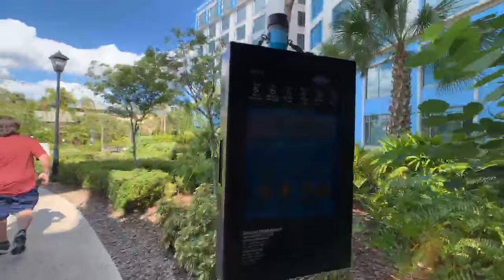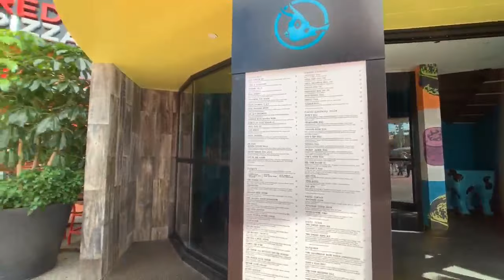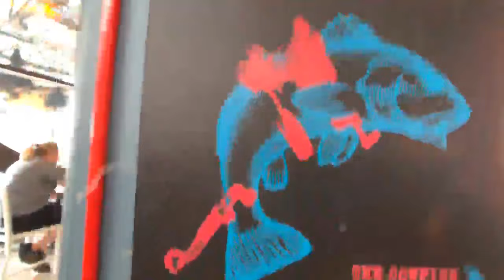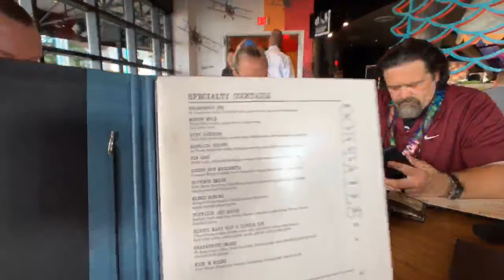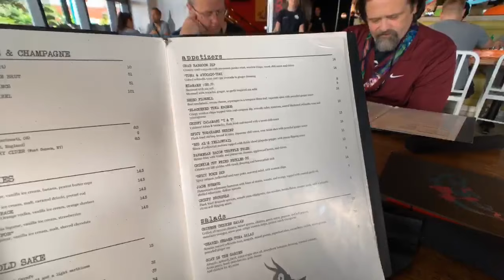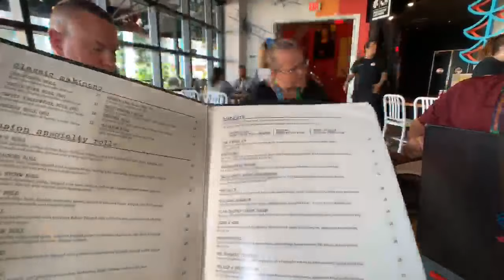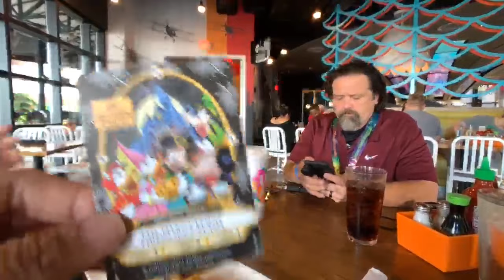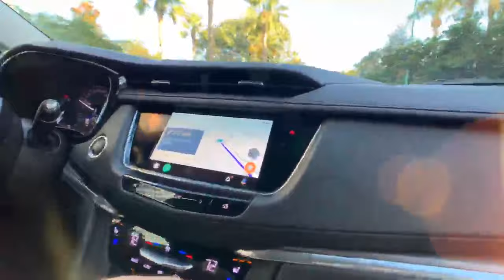City Walk Cabana Bay Shenanigans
Today we run around with our friends to Universal's Cabana bay hotel tour.

LET’S BE OHANA=FAMILY:
🏰 Wanna Magic Like a Boss? Learn to Theme Park like a Pro!

SUPPORT US THROUGH OUR LINKS:
Checkout our Favorites:
📸Cameras & Equipment:
👟OOFOS My Favorite Park Shoes. Use to save 10%💃

🎢Welcome 'Ohana! Are you obsessed with Castles, Magic, Wizards, & enjoy delicious food & libations, quote movies, collect a ridiculous amount of pins, Mickey ears, crazy hats, magic bands & more. Are the only clothes you own are Disney or fandom related? You've found the right place to call HOME.  Join me, Genevieve, Rob & Ryleigh Rey our precocious Toy Aussie in our adventures in the Sunshine State, the City Beautiful, Orlando.  We give you travel tips, tricks, & an occasional fun fact or knowledge bomb your way! We are proud Floridians & Disney Nerds.  Welcome to the Family🎡

SHARE THE MAGIC, DISNERDS UNITE! Disney Parks, Universal, Food, Merch, Characters. We welcome all Fandom Fans here, Harry Potter, Star Wars, Game of Thrones, Marvel Cinematic Universe, GOT

📪We love getting Ohana Mail
Live Unboxing
Now It’s Your Turn to Make Some Magic!